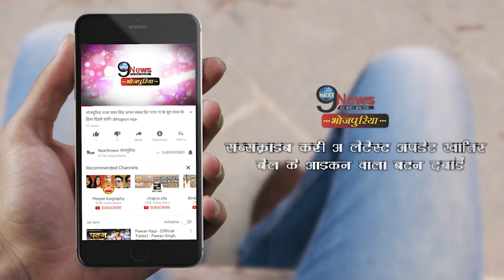अक्षरा की मम्मी अब नही करेंगी पवन के फिल्म में रोल? ये है बड़ा कारण | Bhojpuri Superstar Special